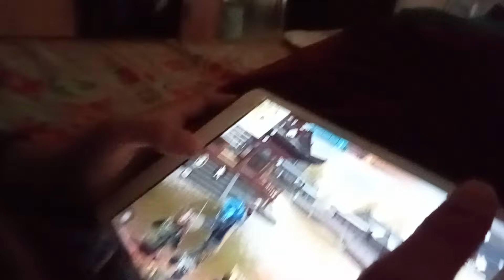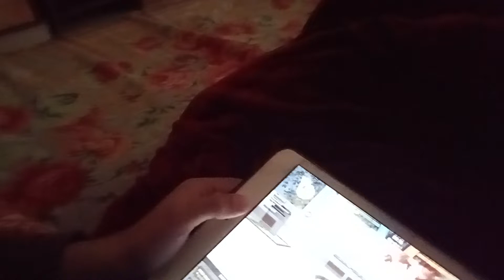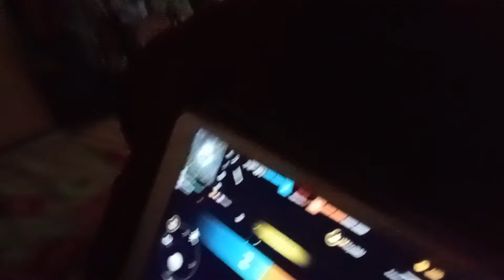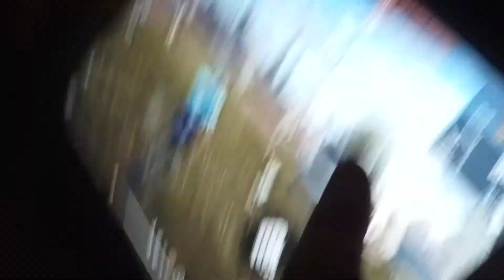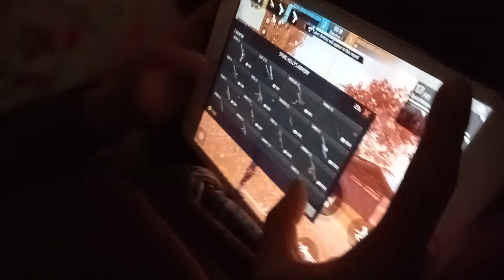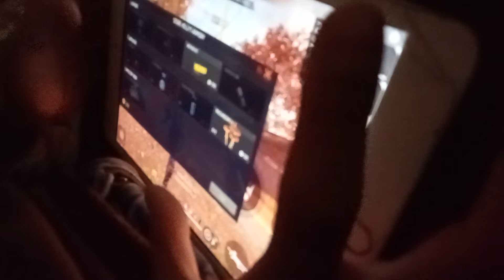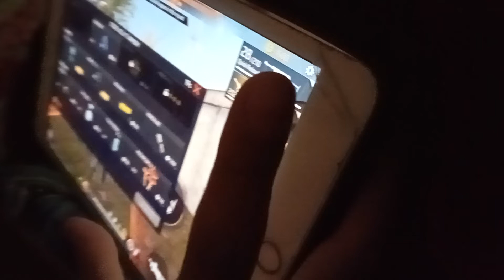MY brother against playing FREE FIRE🎉💯💯🔥